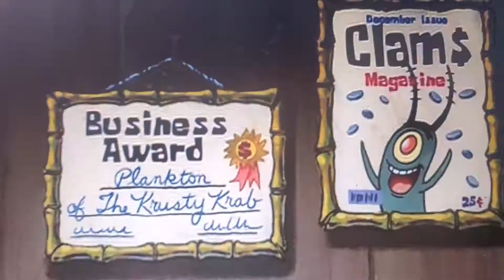the algae always greener Portuguese part 2